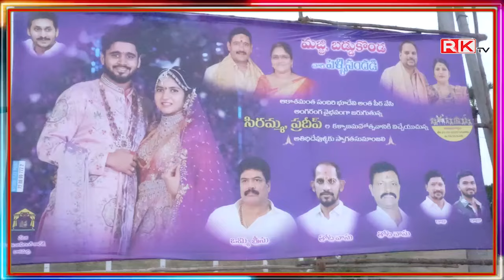Pelli Sandadi In Vizianagaram ZP Chairman Chinna Srinu and Nellimarla MLA Baddukonda Appala Naidu